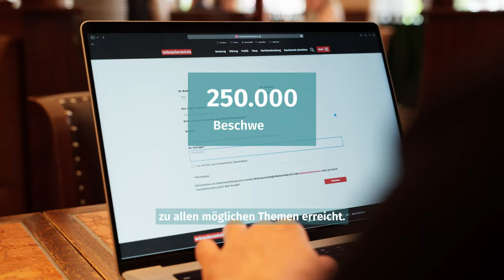Verbraucherreport 2024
Verbraucherschutz ist den Menschen so wichtig wie nie. Das bestätigt der Verbraucherreport 2024 des Verbraucherzentrale Bundesverbands (vzbv). Insbesondere im Digitalen gibt es Nachholbedarf: Von Fakeshops und untergeschobenen Verträgen bis zur Regulierung künstlicher Intelligenz oder der Profilbildung mit personenbezogenen Daten gibt es viele drängende Verbraucherthemen.